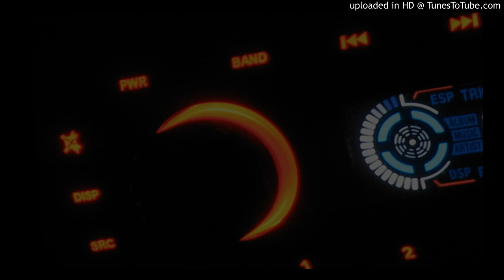(2004) maf464 - TNS2-g